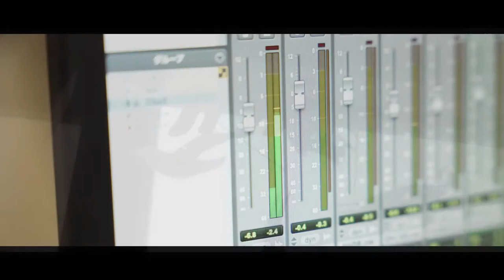シェリフ「ひとりの悲しみ／また逢う日まで」ＮＯＷ ＯＮ ＳＡＬＥ！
作詞　阿久悠　作曲・編曲　筒美京平
日本歌謡史に輝く昭和の名曲

湘南のレジェンドバンド「シェリフ」
猪俣成人が次世代へと歌い継ぐ

「ひとりの悲しみ」
「また逢う日まで」